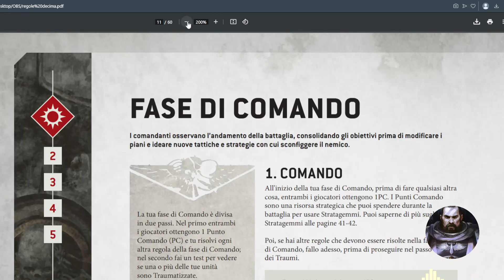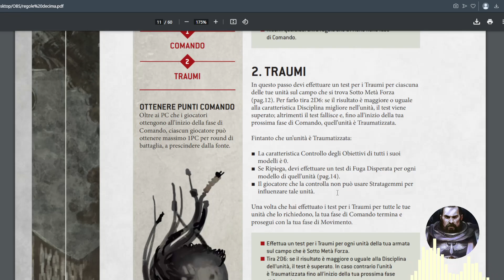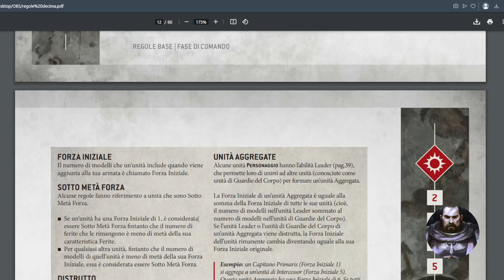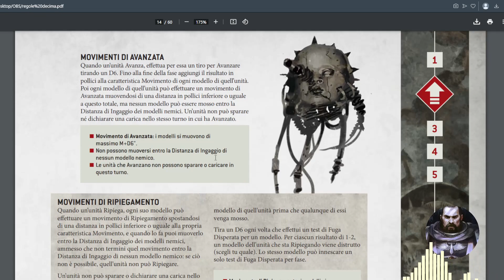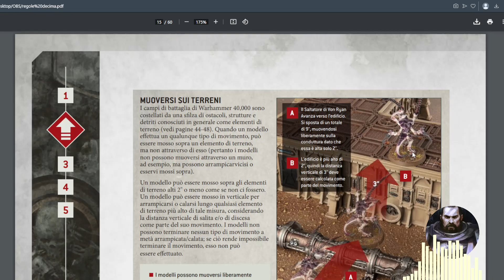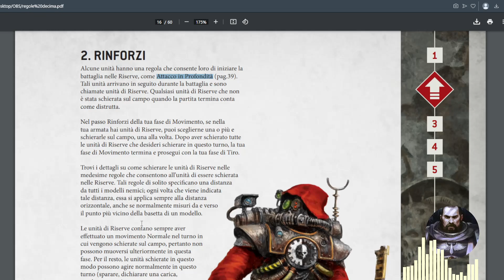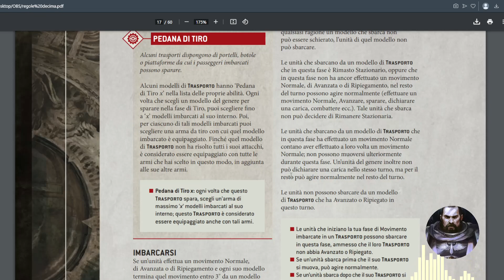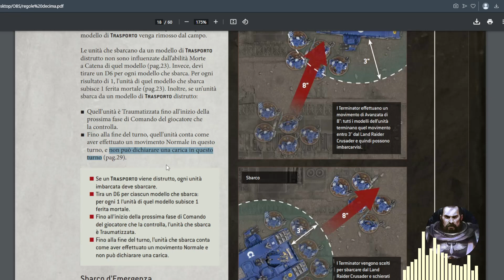FASE COMANDO E MOVIMENTO - Le Regole di Decima Edizione analizzate e commentate per voi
Proseguiamo nell'analisi del regolamento base descrivendo queste due fasi di gioco collaterali ma molto importanti in termini di controllo campo.